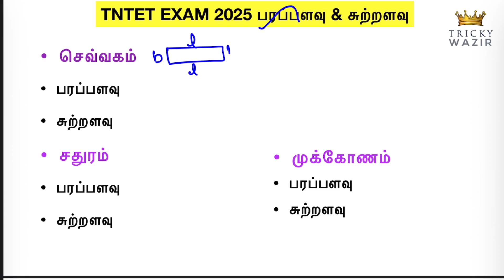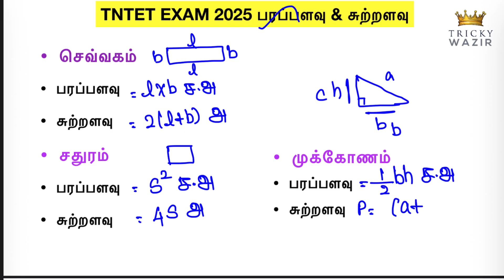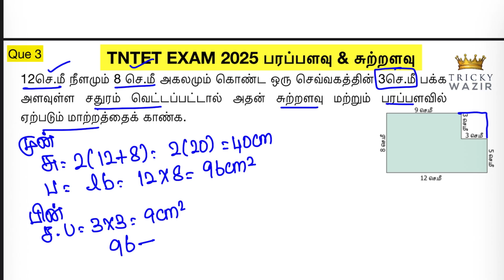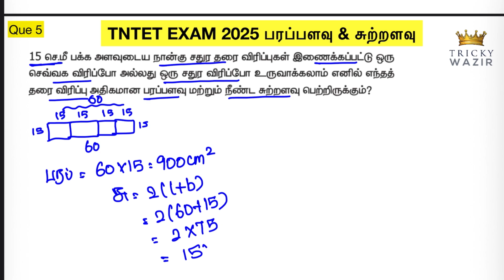💥TNTET MATHS 💥பரப்பளவு, சுற்றளவு IMPORTANT PROBLEM || PAPER 1 & 2 EXAM 2025 ✅100% Concept👍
TNTET MATHS PREVIOUS YEAR QUESTIONS
TNPSC MATHS COMPLETE SOLUTION
TNTET MATHS GEOMENTRY IMPORTANT QUESTIONS
TNTET MATHS IMPORTANT QUESTIONS
TNTET MATHS IMPORTANT ALL PROBLEM
TNTET TAMIL MODEL QUESTION PAPER
TNTET TAMIL IMPORTANT QUESTIONS
TNTET PAPER 1 AND 2 MODEL QUESTION PAPER
TNTET IMPORTANT TAMIL QUESTIONS
TNTET TAMIL MODEL QUESTIONS
TNTET PAPER 1 QUESTION
TNTET PAPER2 QUESTION
TNTET EXAM 2025
Tntet Tamil questions
Tntet exam question
Tntet paper1 Tamil questions
Tntet paper2 Tamil questions
Tntet material
Tntet study guide
Tntet practice free test
Tntet mock test
Tntet study centre
Tntet preparation
Tntet exam pattern